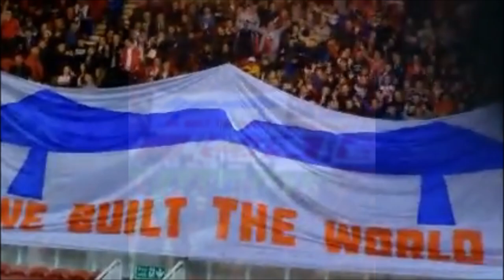Red Faction Season So Far 13/14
Story so far from the Boys End.